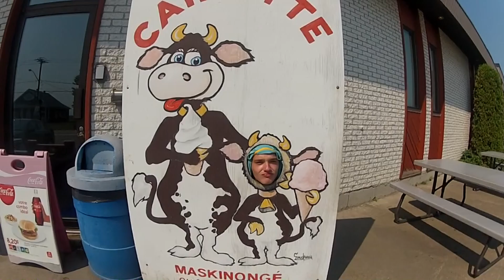Gangnam Style Longtrip St-ZotiQuébec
Durant notre longtrip, on vous a gâté! On vous a fait un beau montage sur le fameux Gangnam Style de PSY. Et oui, on avait le temps de faire ça!